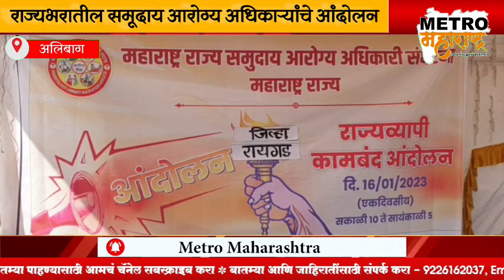अलिबाग - राज्यभरातील समूदाय आरोग्य अधिकाऱ्यांचे आंदोलन सुरू